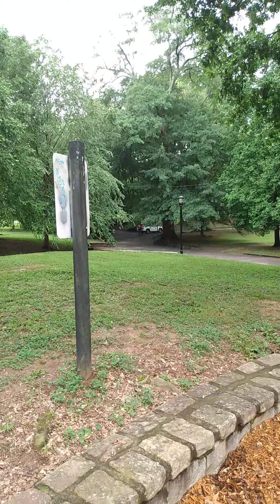TARGETED: !!PURPOSE!! SPEAK OUT